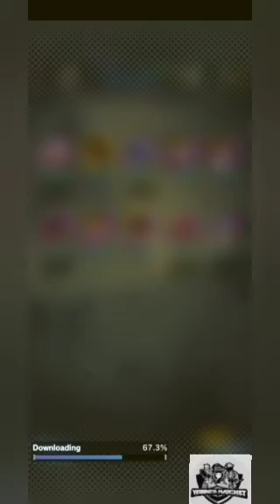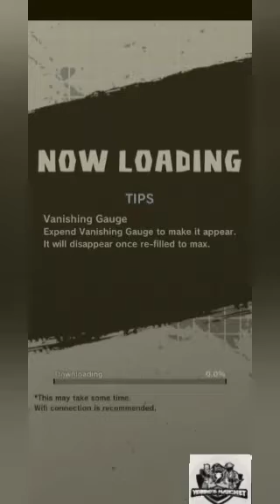Dragon Ball Z